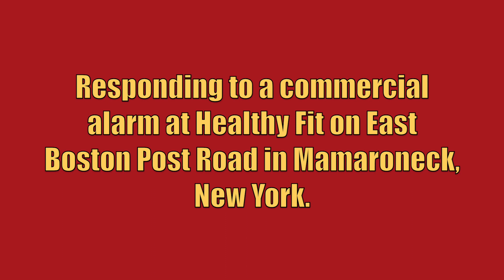Village of Mamaroneck FD Utility 9 Responding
Village of Mamaroneck Fire Department Utility 9 responding to a commercial alarm at Healthy Fit on East Boston Post Road in Mamaroneck, New York. Car 2242, Car 2243, Engine 38, and Engine 40 from the Village of Mamaroneck Fire Department also responded to this call, but are not seen in this video.

Utility 9 is a 2003 Ford F550/Odyssey.

This video was taken on April 15th, 2017.